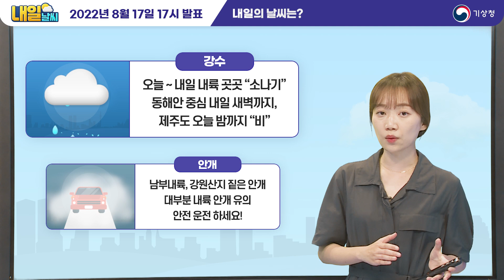[내일날씨] 오늘~내일 내륙 중심 소나기, 오늘 동해안 중심 비 8월 17일 17시 기준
2022년 8월 17일 17시 예보를 해설한 내일날씨입니다.

0:00 오프닝
0:03 내일의 날씨는?
0:41 전국 날씨
1:14 17일 강수 전망
3:52 18일 강수 전망
4:36 안개 전망
5:16 기온 전망

안녕하세요. 기상청 내일날씨
예보분석관 임다솔입니다.
오늘은 많은 지역이 구름많은 날씨를 보였지만,
내륙 곳곳에 강한 소나기 지나간 곳 있었고요,
강원영동과 경북동해안은 동풍의 영향으로,
그리고 제주도는 정체전선의 영향으로
밤까지 비 내리는 곳 있겠습니다.
오늘 곳곳에 비나 소나기가 한바탕 지나가고 나면요,
내일은 전국이 구름많고
내일도 또 곳곳에 소나기 예상됩니다.
대기중에 수증기가 가득한 상황에서
밤사이엔 안개도 만들어지기 좋겠습니다.
내일 아침 운전하시는 분들은
안개로 시야가 답답할 수 있으니까요
안전운전 하셔야겠습니다.

내일 기온도 살펴보겠습니다.
아침기온은 전국적으로 19~24도로 출발하고요,
낮최고기온은 27~31도 예상됩니다.
지역별로 간단히 보면
서울과 부산은 23~30도, 광주는 22~31도 예상됩니다.
그럼 내일 날씨에 대해 원인과 전망 짚어보겠습니다.

오늘 아침에 집을 나서면서
꽤 선선한 공기를 느끼신 분도 계실텐데요.
그 이유와 함께 날씨 전망도 알아보겠습니다.

먼저 레이더 영상을 보면
다양한 지역에 비구름대가 분포되어있는데요.
이 비구름들은 만들어진 원인이 조금씩 다릅니다.
상층 수증기 영상을 겹쳐 보면
노란색으로 표현된 차고 건조한 공기가
한반도를 뒤덮고 있습니다.
특히 이 남서풍을 따라 따뜻하고 습한 공기가
강하게 불어오는 곳에서
비구름대가 강하게 발달했었지만,
앞서 말씀드린대로
상층의 이 차고 건조한 공기가
우리나라를 점령하면서
따뜻하고 습한 공기와의 경계로 만들어지는 정체전선은

제주도남쪽해상 부근으로 밀려나고 있습니다.
동쪽으로 가보면요.
동해안을 따라서도 길게 비구름대가 보이는데요.
상층의 차고 건조한 공기가 가라앉으면서
동해북부해상에 고기압이 만들어졌습니다.
남쪽으로는 약하게 저기압도 지나가고 있는데요,
두 기압계 사이에서 공기가 모여들면서
동풍이 불어왔습니다.
이 동풍이 태백산맥에 걸리면서
비구름대도 만들어졌고요.
대기 하층에는 최근 내린 비로 인해
수증기가 풍부한 상탠데요.
내륙에서도 낮 동안 기온이 차차 오르면서
상층 차고 건조한 공기와 하층 따뜻한 수증기,
두 공기의 온도차로 인해 대기가 불안정해지면서
소나기가 내리고 있습니다.
상층의 찬 공기가 강하다는건,
상하층간의 기온 차이가 커진다는 걸 의미하고요,
상층의 찬공기는 무겁기때문에 아래로 내려가려 하고,
하층의 따뜻한 공기는 자꾸 위로 상승하려 하기 때문에
대기가 뒤섞이려하는 불안정이 강해집니다.

따라서 돌풍과 천둥, 번개 동반해서
요란하게 비 내리는 지역 많고요.
지형적인 영향이 더해지는 곳에서는
우박이 떨어질 가능성도 있겠습니다.

비내리는 상황에 따라 호우특보 내려져 있고요.
따라서 전국 내륙에 밤까지 소나기가 오는 곳이 있겠고,

제주도는 정체전선의 영향으로 저녁까지
비가 내리는 곳이 있겠습니다.
동풍의 영향으로 경북동해안은 오늘 밤까지,
강원영동은 내일 새벽까지 비 내리는 곳 있겠습니다.
그 양도 살펴보면요.
강원영동은 내일 새벽까지 20~70mm.
경북동해안, 제주도, 울릉도.독도 5~20mm 예상되고요.

오늘 소나기로는 전국 내륙 5~40mm
특히 대기가 더 불안정한 경기동부와 강원영서
충북과 경북북부내륙에는
많은 곳 60mm 이상의 소나기도 예상됩니다.
시간당 30~50mm로 매우 강하게 내릴 가능성 있으니
주의하시기 바랍니다.

내일은 전국이 고기압의 가장자리에 들면서
구름많겠고요,
하지만 구름 사이로 햇볕이 들면서
상층과 하층의 기온 차이는

좀처럼 좁혀들지 않겠습니다.
계속해서 대기 불안정으로 내일 낮부터 저녁 사이에
경기동부, 강원내륙.산지, 충북북부,
경북북동내륙에 돌풍과 천둥.번개를 동반한
소나기가 내리는 곳 있겠습니다.
소나기의 양은 5~40mm 예상되고요.
강원산지에는 60mm 이상 내리는 곳도 있겠습니다.
최근 내린 많은 비로
하천과 계곡의 수위가 높아져있습니다.
비 피해가 더해지지 않도록 대응이 필요하겠고요.
TV나 라디오, 인터넷 등을 통해 기상상황도
수시로 확인하셔야겠습니다.

대기 하층이 수증기로 가득해서 소나기 구름도
잘 피어날 수 있는 조건이라고 말씀드렸죠?
또 다른 기상현상으론 안개를 들 수도 있겠는데요.
이렇게 수증기가 풍부한 상황에서
밤사이 기온이 떨어지면
그 수증기들이 물방울로 응결하면서
안개도 생기겠습니다.
오늘 밤부터 내일 아침까지 전국 대부분 내륙지역에
안개로 시야가 답답하겠으니까요.
운전길, 보행길 조심하셔야겠습니다.
특히 동풍이 태백산맥에 걸리면서
낮은 구름이 시야를 방해할 수 있겠고요,
충청권내륙과 남부내륙은
앞을 볼 수 있는 거리가 200m가 채 안될 수 있어서
더더욱 조심하셔야겠습니다.

마지막으로 내일 기온 전망 확인해보겠습니다.
서늘한 동풍이 불어드는
강원영동과 경북동해안을 제외하고,
남부지방중심으로 최고체감온도가
31도 안팎으로 덥겠고요,
제주도를 중심으로는 밤사이에도
최저기온이 25도를 웃도는
열대야가 나타나는 곳 많겠습니다.
지역별로, 분야별로 나타나는
기온에 따라 예상되는 폭염 피해도 달라집니다.
폭염 영향예보를 참고하셔서 온열질환 등
건강관리와 시설물 관리에 각별히 유의하시기 바랍니다. 지금까지 기상청 내일 날씨였습니다.